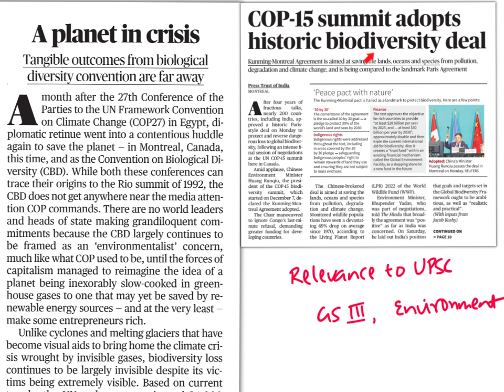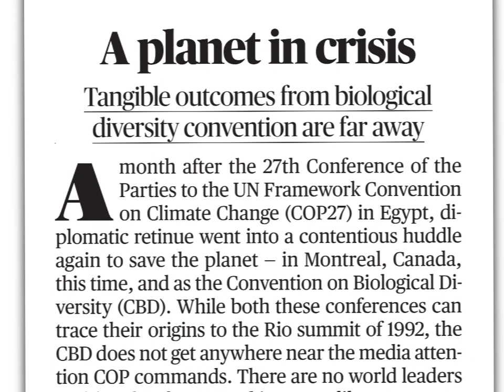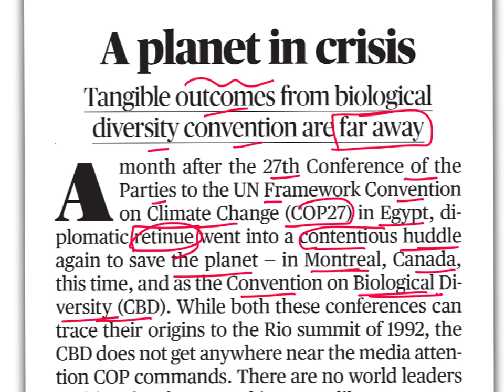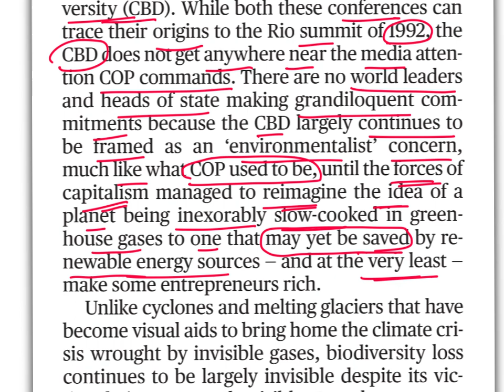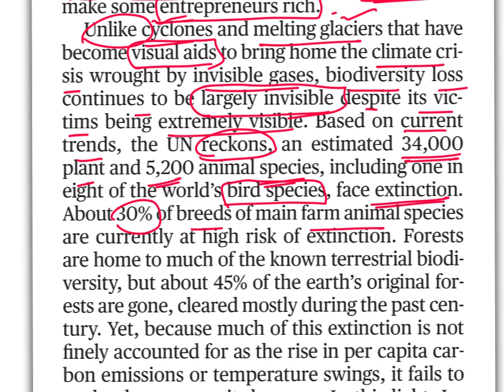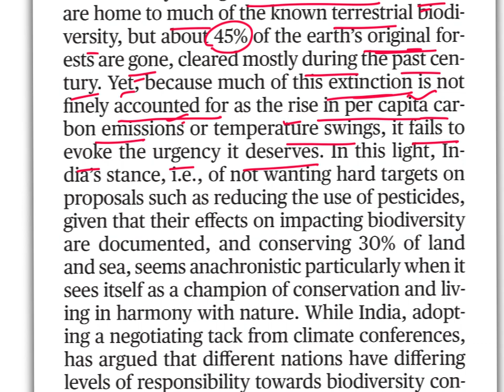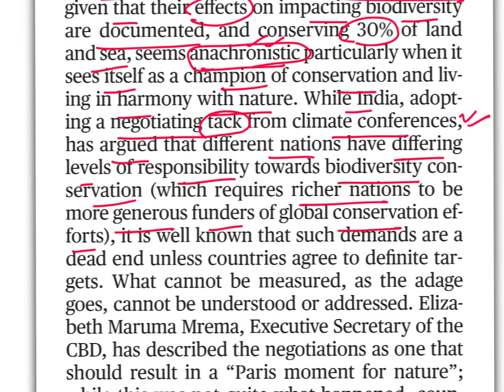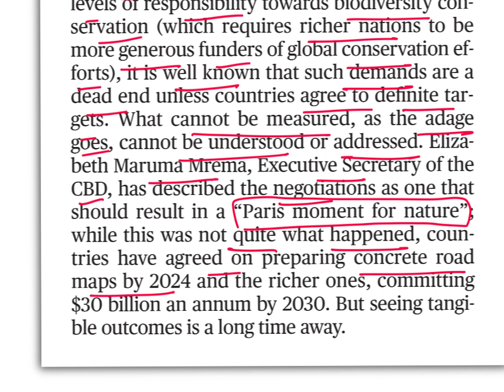The Hindu Editorial Analysis in Telugu by Suresh Sir | 20th December 2022 | UPSC | APPSC | TSPSC